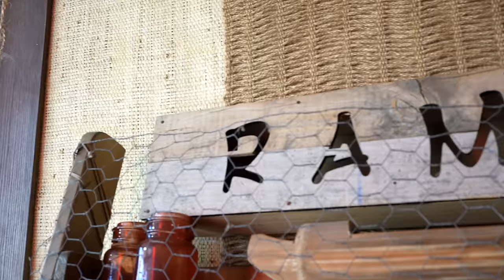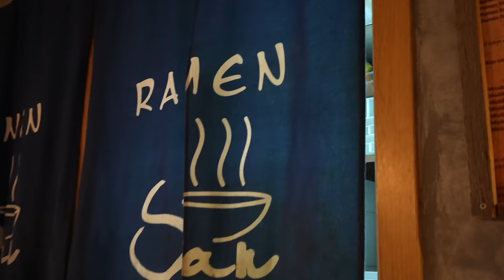la MEJOR TABERNA JAPONESA que ENCONTRÉ | mañana ME VOY A JAPÓN y COMPARAMOS!!!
esta es LA MEJOR TABERNA JAPONESA (izakaya) que he encontrado en mi ciudad, y esto es solo el aperitivo a mi NUEVO VIAJE A JAPÓN.

Sezar Blue